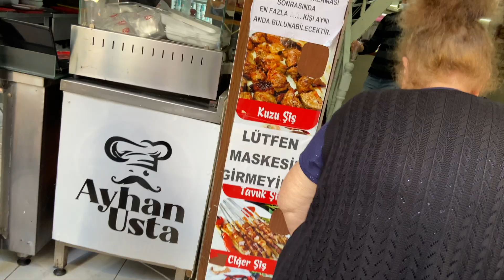Karma Kitap Cafe 2 and the Holley Friday Antalya - Turkey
In my coffee shop, Karma Kitap Cafe, in Antalya, we celebrated "HOLLEY FRIDAY" by making sweets and giving most of our neighbors around the shop for free. They call it in Turkey " Cuma Bereket"